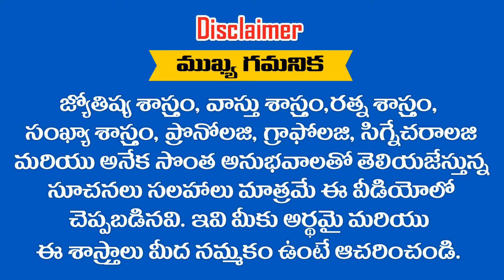12 రాశుల రోజువారి ఫలితాలు ఆది వారం తేదీ 03-05-2020 RAMM KRISH NIHAN ASTRONUMEROLOGY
12 రాశుల రోజువారి ఫలితాలు ఆది వారం తేదీ 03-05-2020 RAMM KRISH NIHAN ASTRONUMEROLOGY